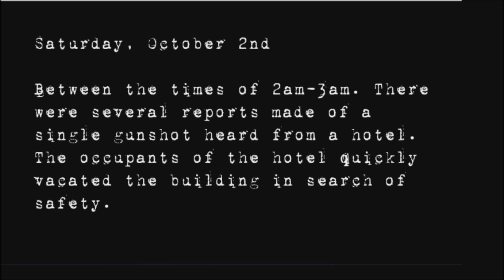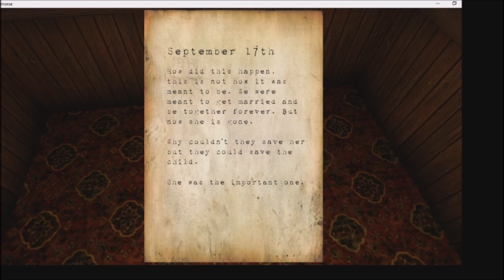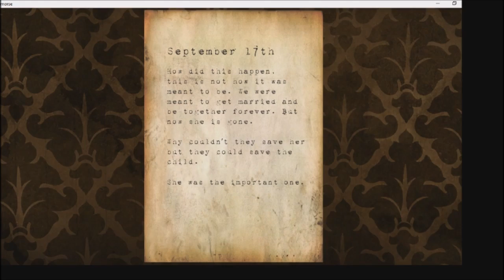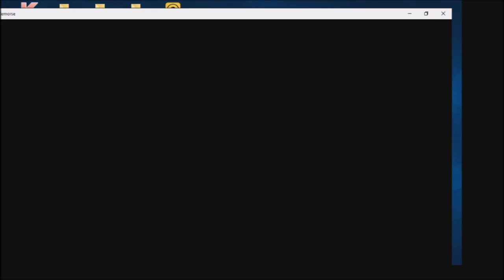Spooky Mondays: Eleanor's stairway and Hotel Remorse Jumpscares and more!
Hey guys, Axel Enzolaff here with a new thing: The spooky mondays!
Every Monday, I will play one or two horror games with my friends(we're a bit crazy).